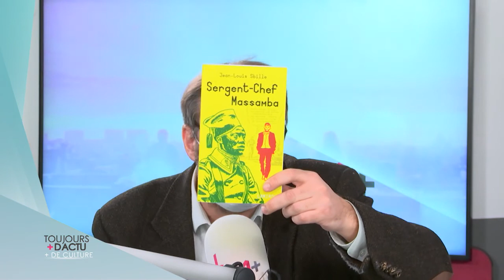L’invité culture – Jean-Louis Sbille - 11/03/2020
L'écrivain Jean-Louis Sbille est l'invité de Fabrice Grosfilley dans Toujours + d'Actu pour évoquer son dernier roman, "Sergent-Chef Massamba", une sorte de road-trip entre Bruxelles, l'Alsace et l'Afrique.

Pour capter BX1 en télévision, à Bruxelles et en Wallonie :
Proximus : Canal 10
Telenet : Canal 10
VOO et Orange  : Canal 61